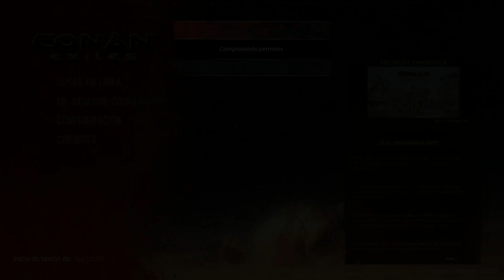THE WAR OF ATTRITION (CONAN EXILES OFFICIAL SERVER)